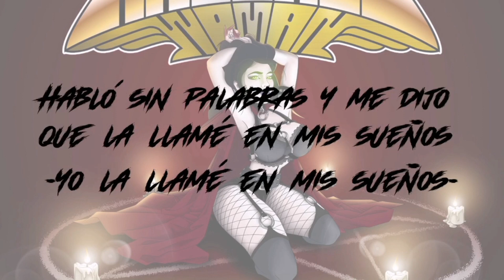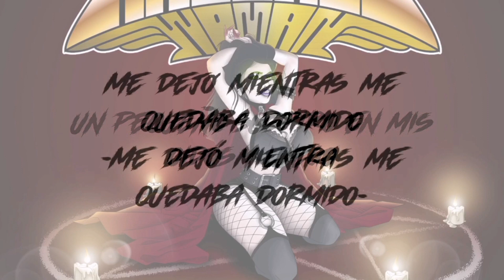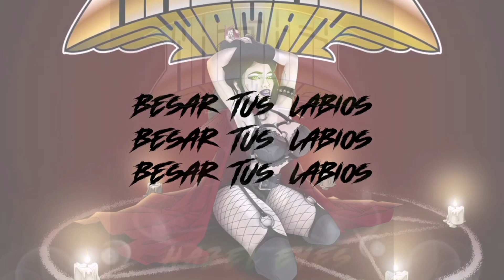Entrevista Whiskey Woman /Heavy Metal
Melomanos !
les compartimos la entrevista que tuvimos con  Addler  Harley , de Whiskey Woman .

Whiskey Woman es un proyecto de heavy metal ,creado por Addler Harley del Estado de México , este viernes 8 de septiembre se estrena su nuevo sencillo "TRACY" un tema con influencias de heavy metal  y hard rock de los 80' (Judas Priest , Deep Purpule , Guns N' Roses ) cuya letra situa a su protagonista "TRACY" , en la posición de poder y libertad ante el mundo , pues Tracy conoce sus habilidades seductoras , bebe whiskey y cautiva a los hombres que anhelan su compañía .